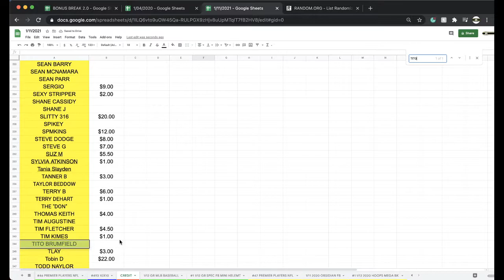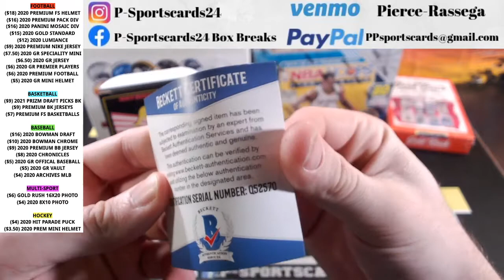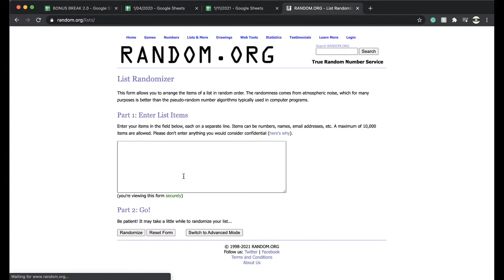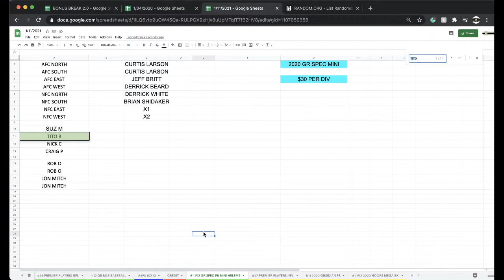PYT BREAK #1 1/12 | 2020 GOLD RUSH AUTOGRAPHED MLB OFFICIAL LIVE BOX BREAK